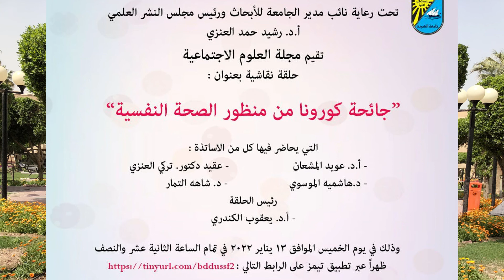ترقبوا ندوة علمية "جائحة كورونا من منظور الصحة النفسية" من كلية العلوم الإجتماعية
تنقل لكم الندوة العلمية ببث مباشر
بتاريخ 13 من يناير 2022
بتمام 12:30